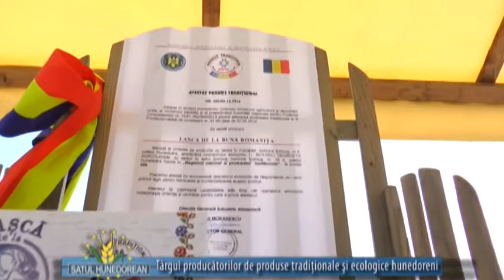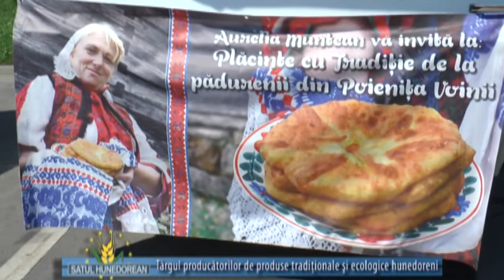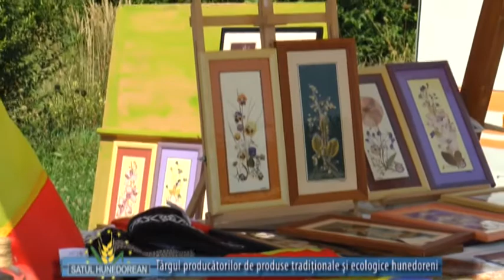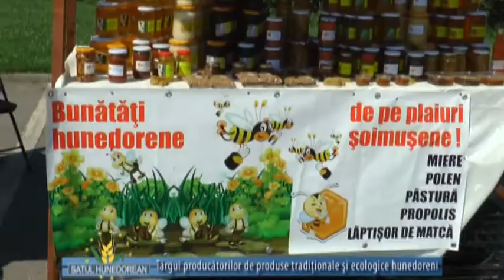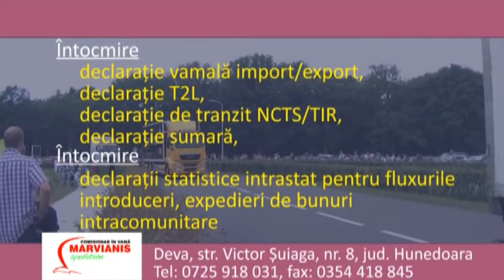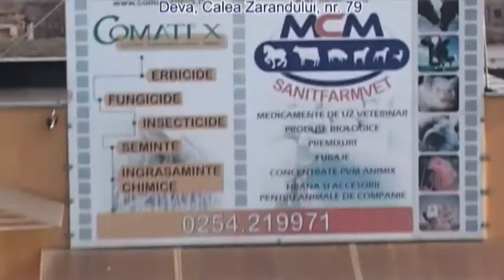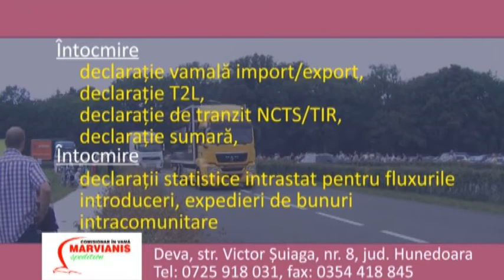satul hunedorean 28 august 2016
Tatiana Rovinar - preşedinte Asociaţia Producătorilor de produse tradiţionale şi ecologice Hunedoara
Aurelia Muntean - producător tradiţional, Poienița Voinii
Rozalia Cristea - reprezentant Asociația Handicapaților Neuromotori Deva
Gabriela Smuczer - producător tradiţional, Şoimuş
Bianca Ţurcanu - producător tradiţional, Bârsău
    Târgul producătorilor de produse tradiţionale şi ecologice hunedoreni
ing. Iosif Korb - Asociaţia Naţionalã a Crescãtorilor de Albine,
filiala judeţului Hunedoara
    Zbaterile apicultorilor hunedoreni
Mihai Gabriel Irimie - primar comuna Șoimuș
    Zilele comunei Șoimuș 2016
dr. Marius Gura - medic veterinar
    Congestiile pulmonare